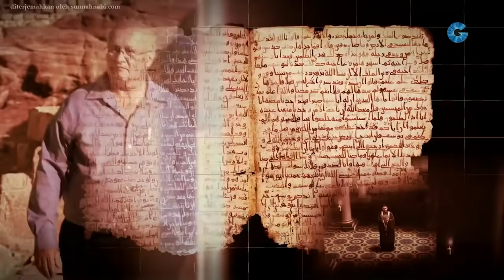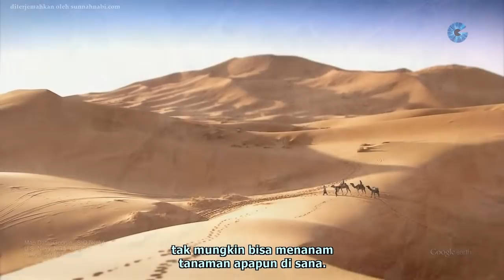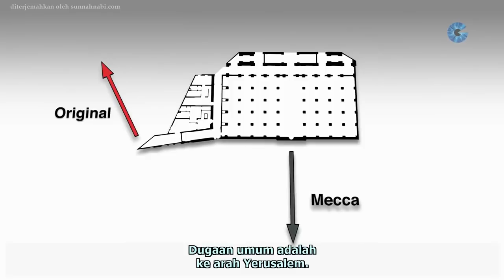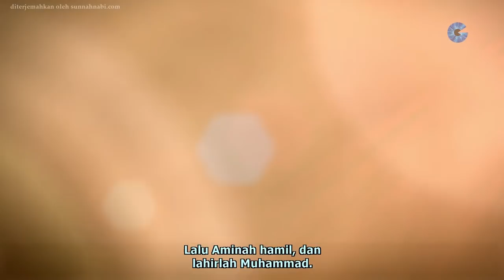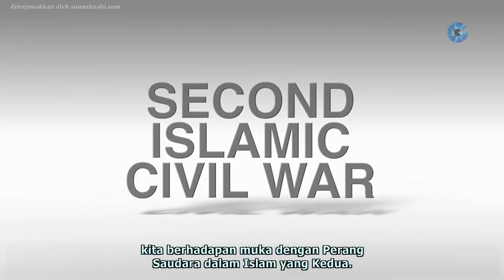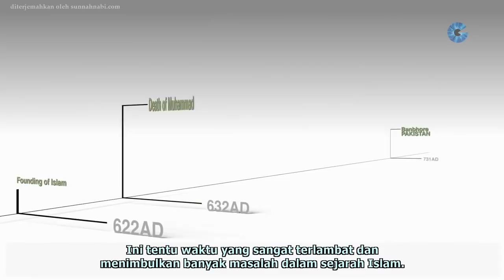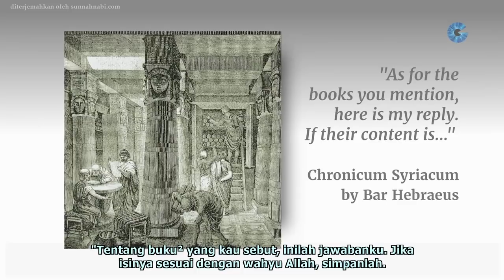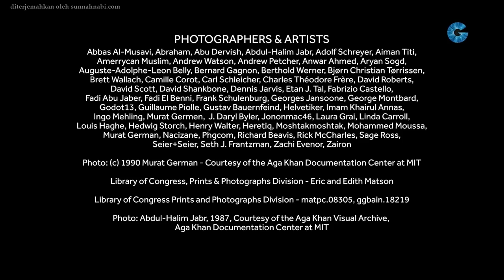The Sacred City - Dan Gibson (subtitle: Indonesia)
Video ini dari sudut pandang sejarah berdasarkan temuan-temuan arkeolog dan catatan-catatan sejarah